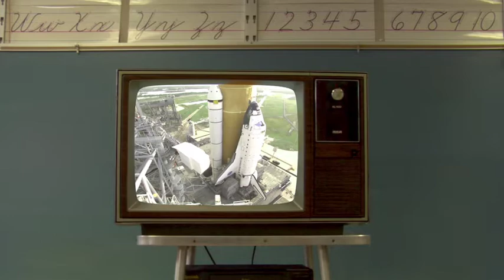Future SpaceTravel : Spirit of Exploration (NASA)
A video detailing near term plans for the colonization of the Moon, Mars and beyond.

credit : John Frassanito and Associates.